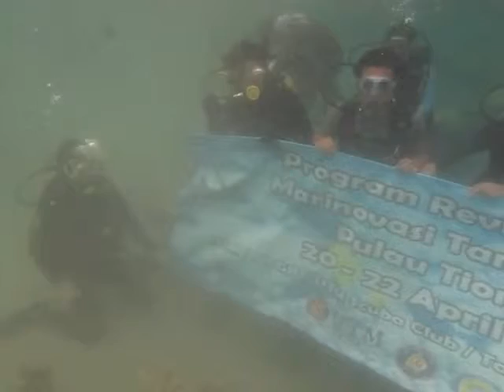marinovasi tioman 2012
marinovasi tioman 2012 by utm scuba club